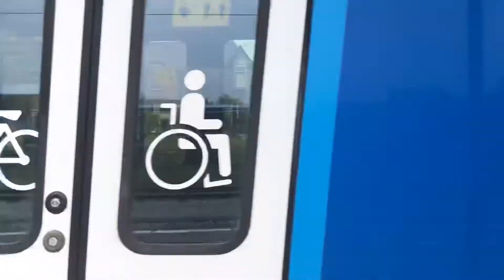Deze video voor de 15 abonnees op station Coevorden